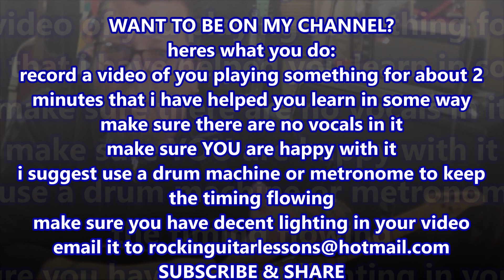Do you Want to play Guitar on my YouTube Channel?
If you are a Subscriber, Skype or CVT student, you can send me a video of you playing something you have learned from my YouTube Channel or from a CVT or Skype lesson with me.Video must be no longer than 2 minutes(give or take).
Send your video to me at & it will be edited & uploaded to my channel..Sounds fun & a good way to showcase your progress on guitar & maybe you can meet some other players & start a band & become the next "Big Thing".Haha.. Ready,Set,Go
✝✝✝ Mike endorses Schecter Guitars & D'addario Strings
CVT Lessons: YOU pick the songs YOU WANT to learn,CVT Guitar & Bass Lessons are accurate, hand written, detailed Tabs & Video sent directly to your email.
Skype Lessons available for Guitar, Bass, Vocals
Mike is available for hire, songwriting, recording & touring.
No Refunds.All payments made are final.
Thanks so much for your support..opening my channel has been life changing for me in too many ways to list..I thank God for his gifts & blessings, and I could not do this without all you amazing great musical people..Be sure to Subscribe & Share, KEEP ROCKIN',Mike ✝✝✝